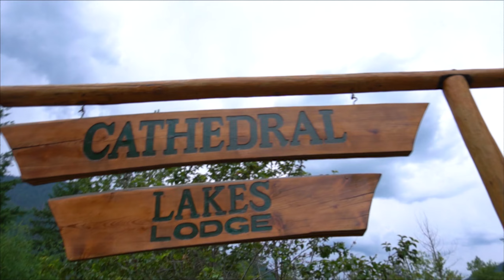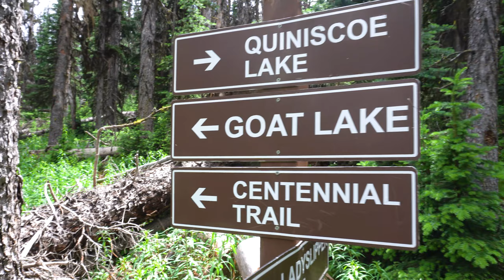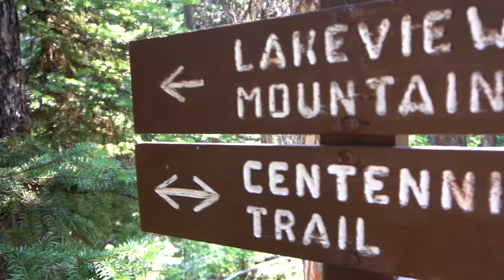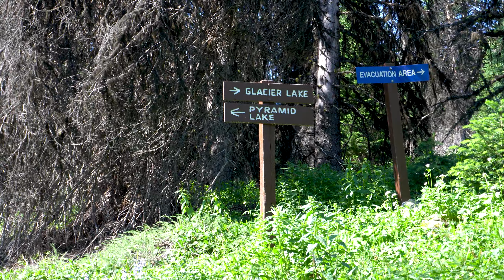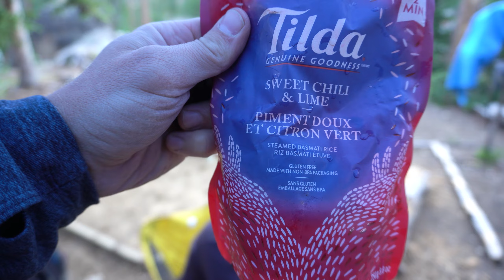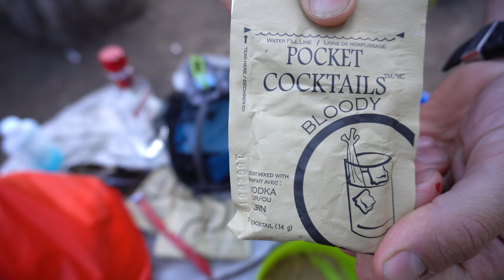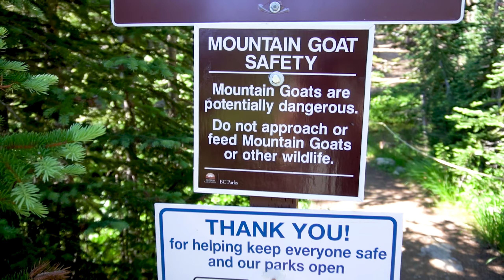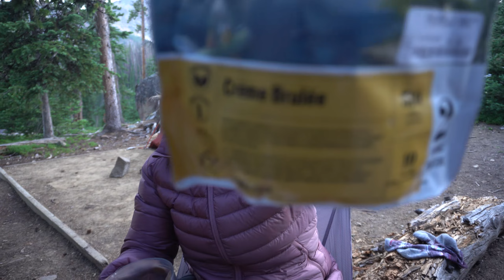THE CATHEDRALS - VLOG 21'//EP1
4 friends, 4 days, and full on backcountry adventures while hiking in Cathedral Provincial Park, BC (2021).